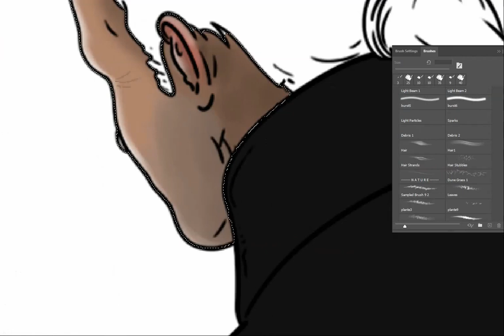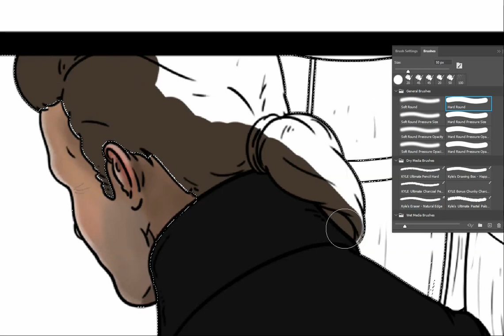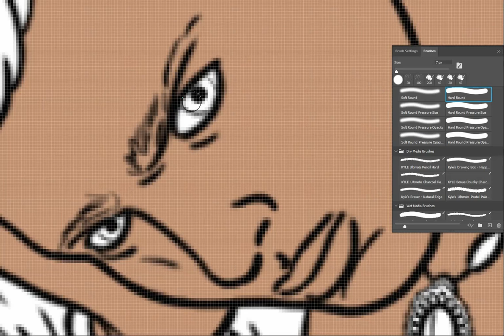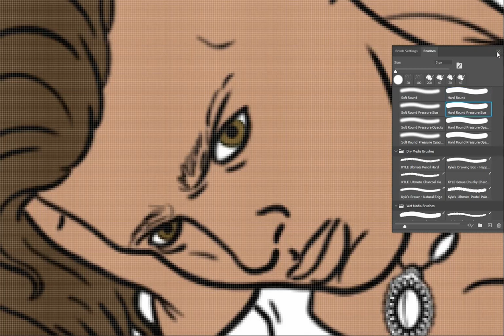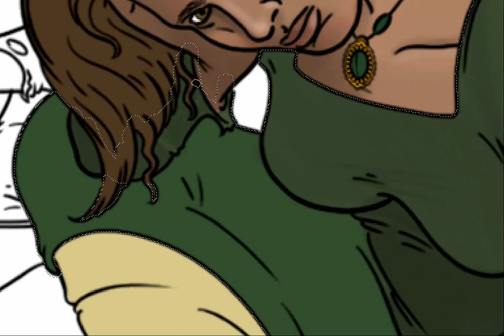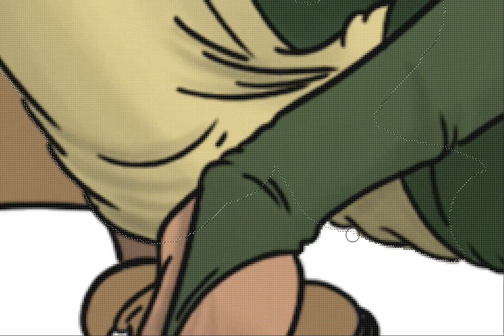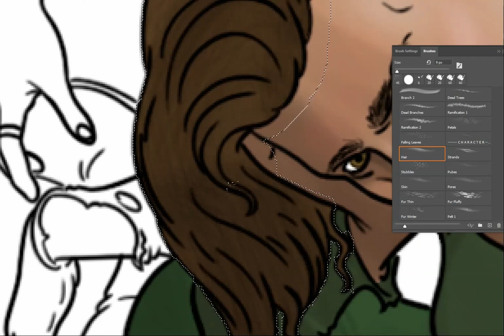WHEEL OF TIME COMIC - Dumai's Wells - Colour process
Aye-up, heres video showing off my colouring and rendering process. Due to the sped up nature there's no step by step description of what's happening.